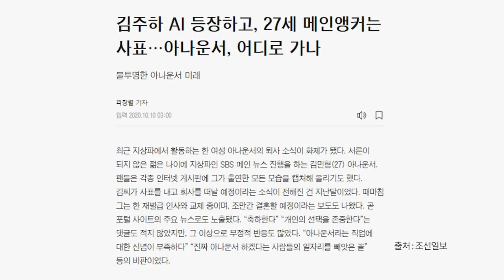변화 앞에서 [공병호TV]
Bitcoin : 3MTW849AkP2ftLeSK2teZHMmzLu7Z83s9U